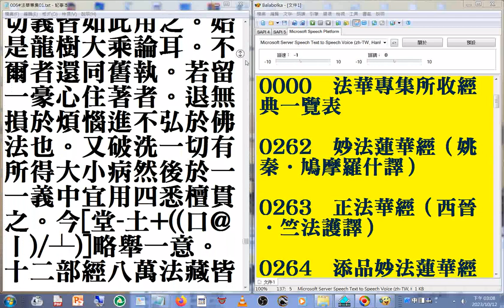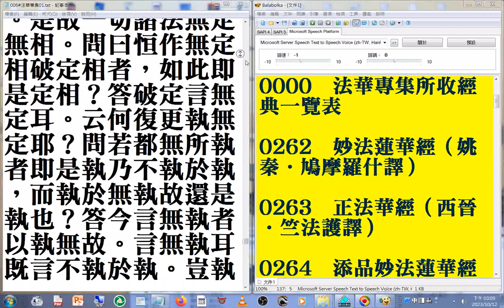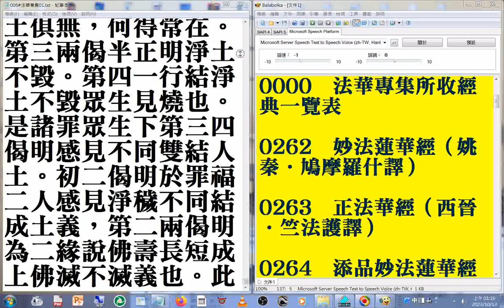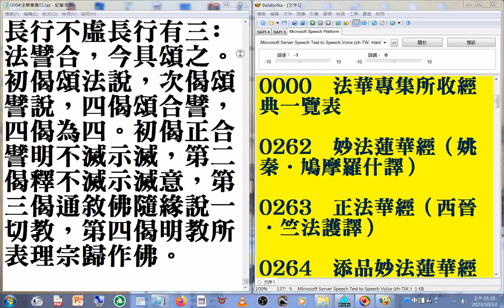006#法華專集01c終 含#壽量品 摘錄#美國佛教會電腦資訊庫功德會佛學辭典集成佛學十大專集#速讀訓練參考資源 20231013